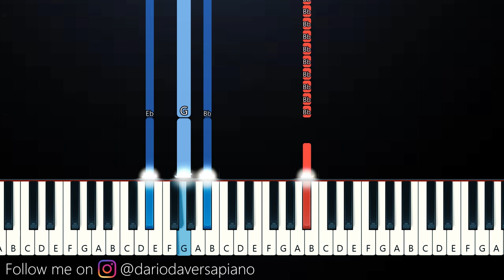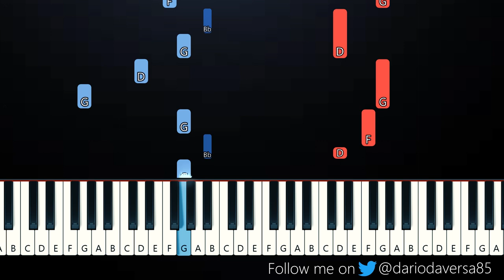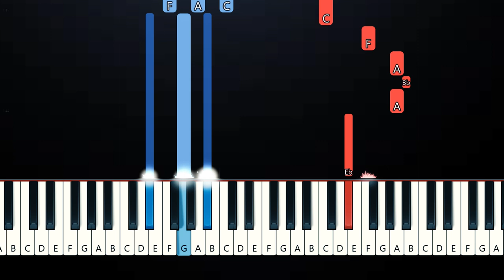Gracie Abrams - Where do we go now (Piano Tutorial)